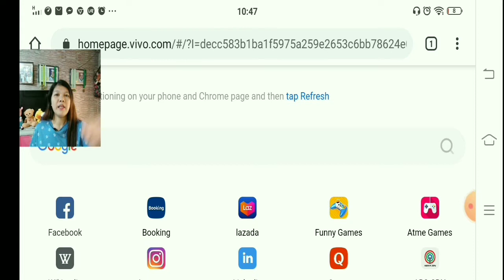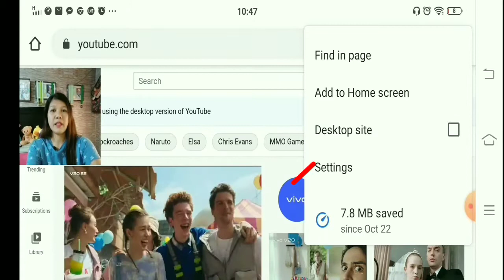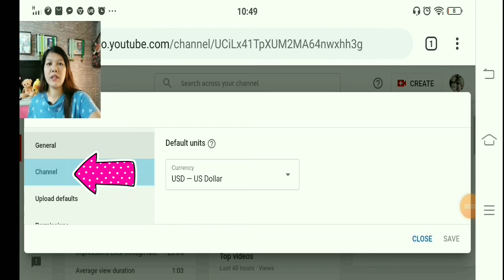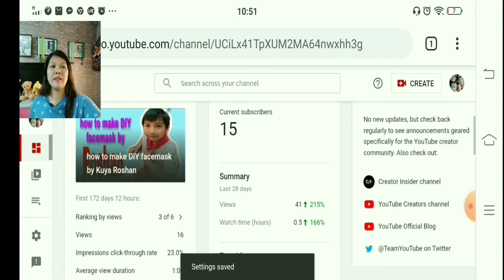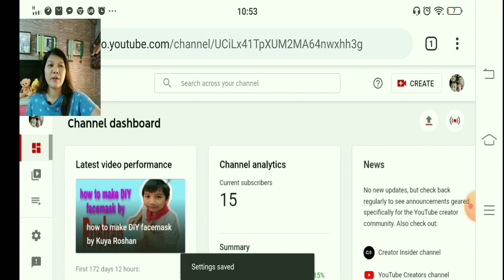HOW TO HIDE AND UNHIDE YOUR SUBSCRIBERS COUNT (mobile phone)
Hello everyone ako po si EmsTabz channel at salamat sa pag pasyal sa aking bahay,and aside from Vlogs, cooking tips, unboxing, compilation ako din po ay nag uupload ng mga editing tutorials and tips na pwedeng makatulong sa mga baguhan na gustong magsimulang gumawa Ng kanilang Youtube channel,at pwde nyo pong bisitahin Ang Ang channel at Sana po ay mkatulong Ang ilan sa mga tutorials ko sa inyo
      At sa video pong Ito ay ituturo ko nmn sa inyo Kung paano ba mag hide and unhide ng ating mga subscribers count at Ito po ay para sa mga gustong itago Ang bilang Ng kanilng mga subscribers and pls consider to